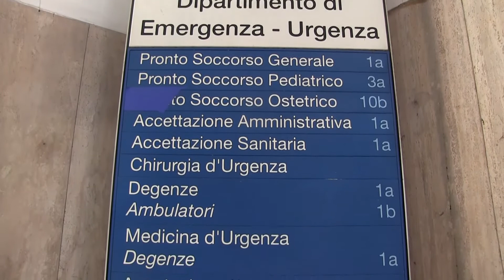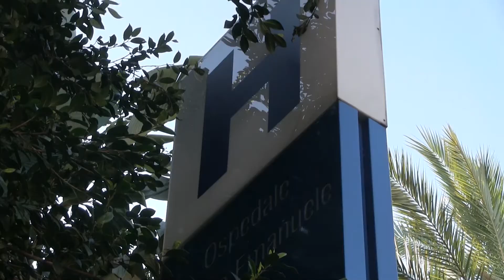intervista Anaao Assomed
di Eleonora Cosentino